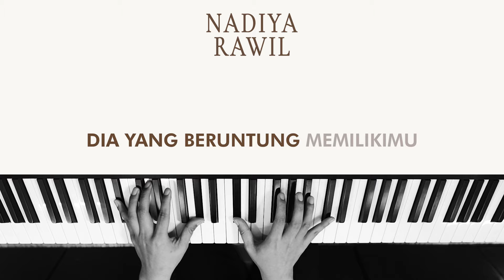Nadiya Rawil - Satu Di Antara Berjuta | Piano Version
Dengarkan Nadiya Rawil - Satu Di Antara Berjuta Di :
ALL MUSIC PLATFORM https:// lnk.to/satudiantaraberjuta

Aktifkan RBT Nadiya Rawil - Satu Di Antara Berjuta :
Telkomsel : Ketik SADI sms ke 1212
XL               : Ketik SADI sms ke 1818
Indosat      : Ketik SADI sms ke 808
TRI              : Ketik MG(spasi)SADI sms ke 1212